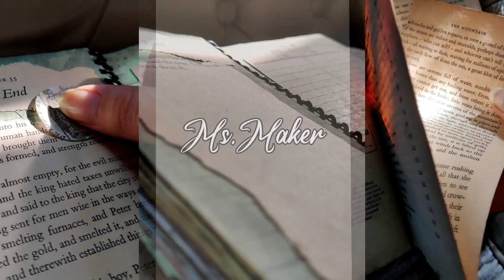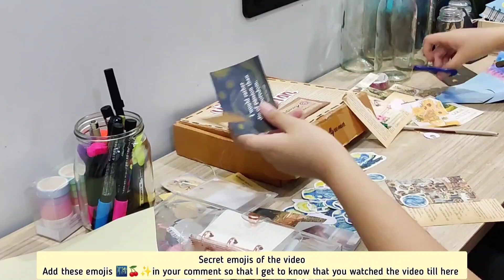~ aesthetic journal with me 🌟 my new mini 3 ring binder (super cute!)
journal set up!